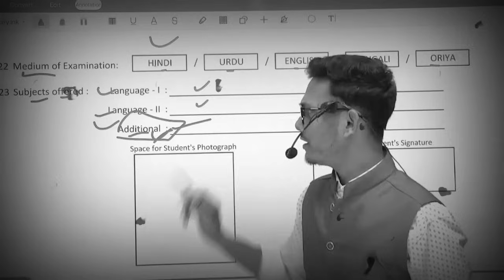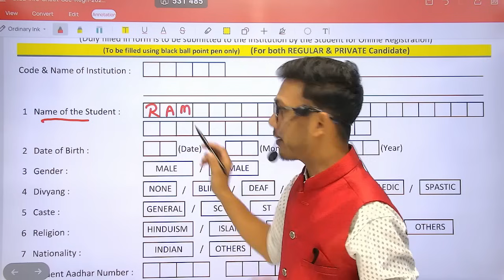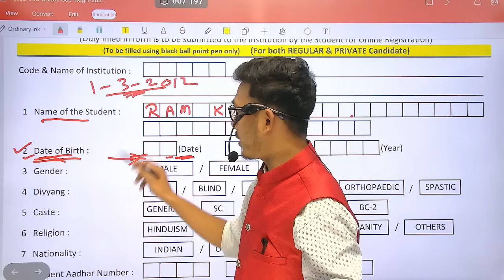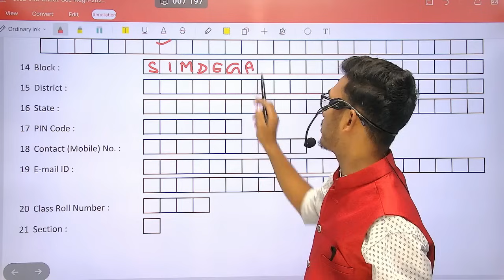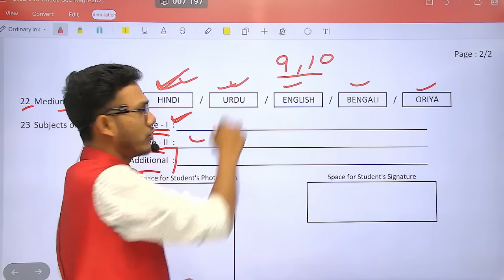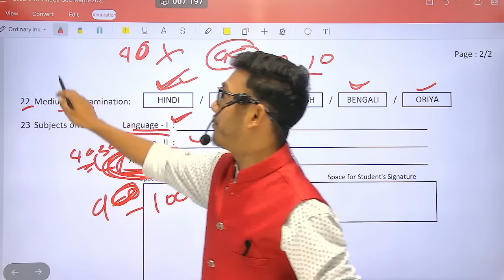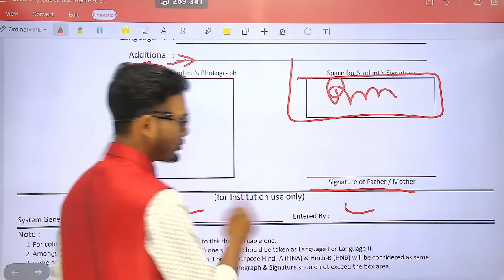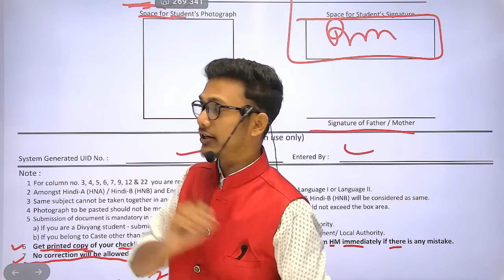ये गलती तो फॉर्म होगा रद्द ❌😭 | jac class 9 Exam form 2025 | jac class 9 registration form 2025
Jac class 9 exam form fill up 2025
 jac class 9 exam form kaise bhare 2025
jac class 9 exam form 2025
Jac board class 9 exam form fill up 2025
 jac board class 9 exam form kaise bhare 2025
jac board class exam form 2025
Jharkhand class 9 exam form fill up 2025
 Jharkhand class 9 exam form kaise bhare 2025
Jharkhand class exam form 2025
Jharkhand board class 9 exam form fill up 2025
 jharkhand board class 9 exam form kaise bhare 2025
Jac class 9 registration form fill up 2025
 jac class 9 registration form kaise bhare 2025
jac class 9 registration form 2025
Jac board class 9 registration form fill up 2025
 jac board class 9 registration form kaise bhare 2025
jac board class registration form 2025
 Jharkhand class 9 registration form kaise bhare 2025
Jharkhand class registration form 2025
Jharkhand board class 9 registration form fill up 2025
 jharkhand board class 9 registration form kaise bhare 2025
How to fill class 9 registration form Step by step
jharkhand board class exam form 2025
 how to fill exam form
exam form kaise bhare
Jac class 9 exam form fill up
 jac class 9 exam form kaise bhare
jac class exam form
Jac board class 9 exam form fill up
 jac board class 9 exam form kaise bhare
jac board class exam form
hds tutorial class 9
hds tutorial
board exam registration form 2025
board exam registration
Board exam registration 2025
Cbse exam registration form 2025
Cbse board registration 2025
Jac exam registration form 2025